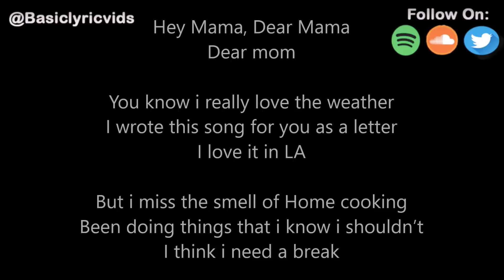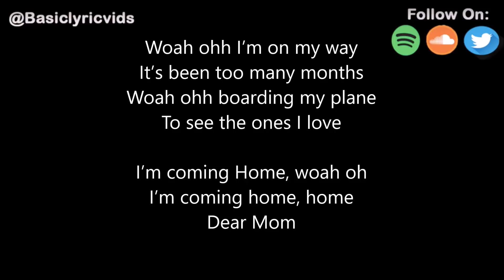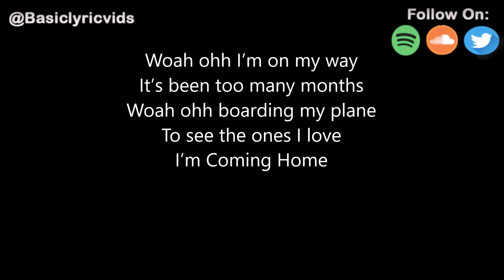William Bolton - Coming Home (Lyrics)